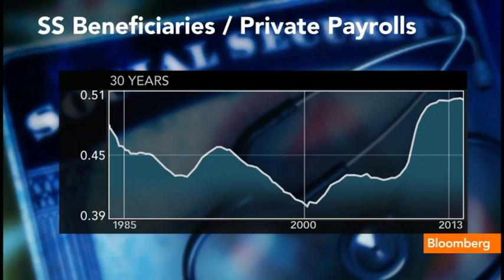Ken Langone on Social Security: The Old Prospering at Expense of the Young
April 26 (Bloomberg) -- Ken Langone, founder & CEO at Invemed Associates, talks with Bloomberg's Erik Schatzker and Sara Eisen about what he calls "generational theft" with the older generation taking money from future generations. He speaks on Bloomberg Television's "Market Makers."